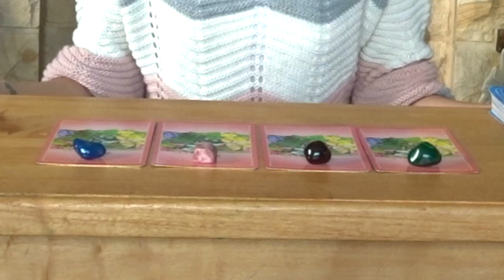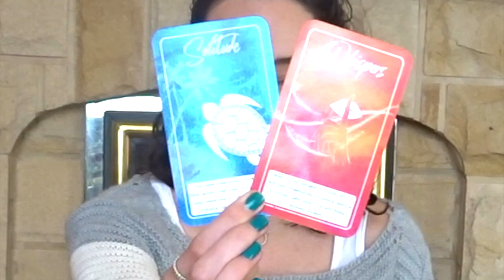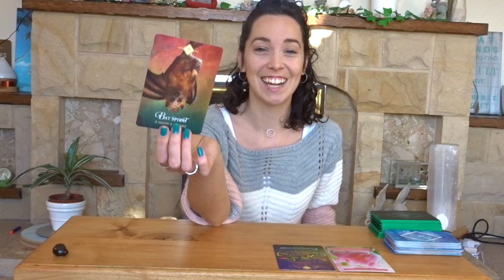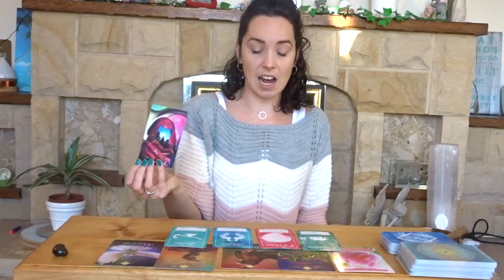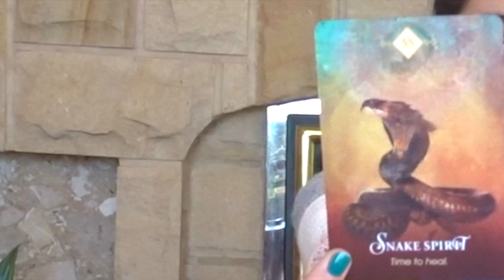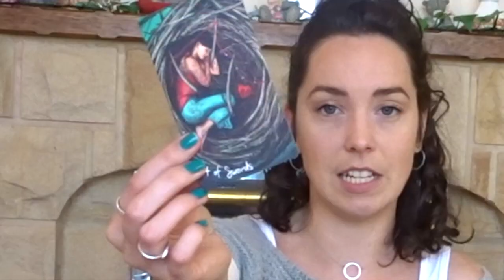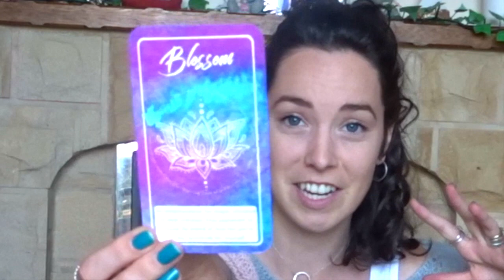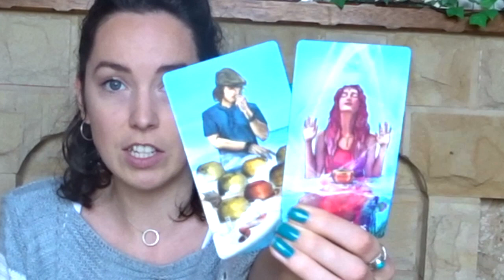TIMELESS 🔮🙏🏻MESSAGES FROM YOUR HIGHER-SELF🙏🏻🔮 What your higher self wants you to know! ✨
What messages do you need to hear right now from your higher self?

Group 1 (Malachite) - 1:01
Group 2 (Garnet) - 10:36
Group 3 (Rhodonite) - 19:33
Group 4 (Blue Agate) - 28:06

CARDS USED
Flower Therapy Oracle by Doreen Virtue
The Animal Spirit Oracle by Colette Baron-Reid
Light Seer's Tarot by Chris-Anne